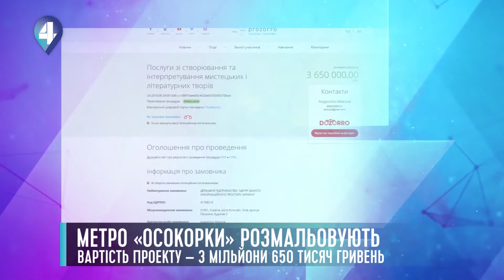МЕТРО «ОСОКОРКИ» РОЗМАЛЬОВУЮТЬ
Фотографія Авдіївки, піаніно з Майдану та дитячий ідеальний світ – такі зображення почали з’являтися на стінах та стелі станції метрополітену «Осокорків».  Що це за таємничі малюнки, розповість Олександра Шмарова.